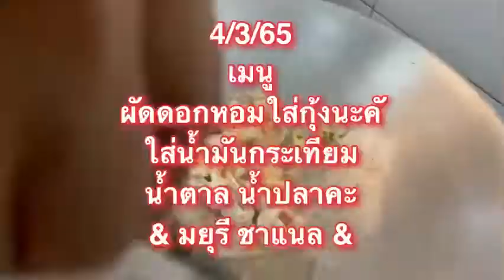เมนู ผัดดอกหอมใส่กุ้งนะคะ”ใส่น้ำมันกระเทียม”น้ำตาล”น้ำมันหอย”น้ำปลา#มยุรี ชาแนล !!!